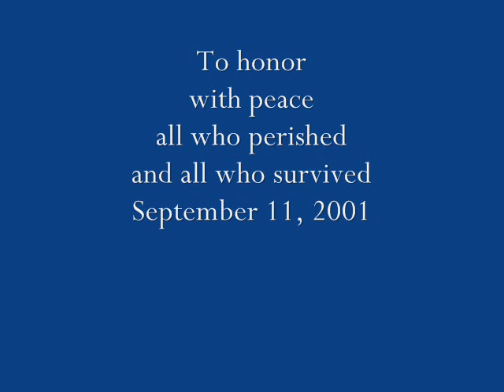To honor with peace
A reflection to honor with peace those who perished and those who survived September 11, 2001.